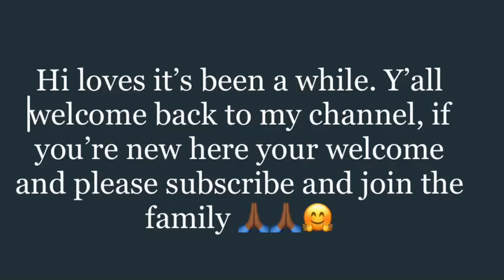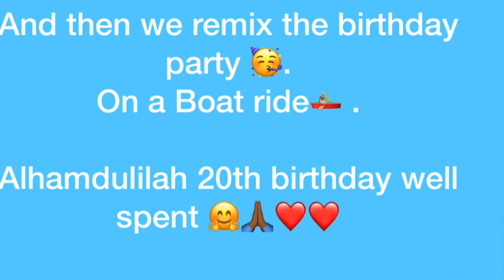My 20th birthday celebration 🎈🎉🎉❤️❤️. 7/09/200